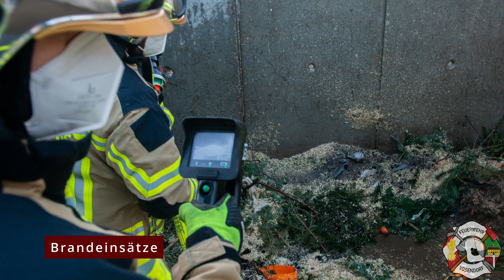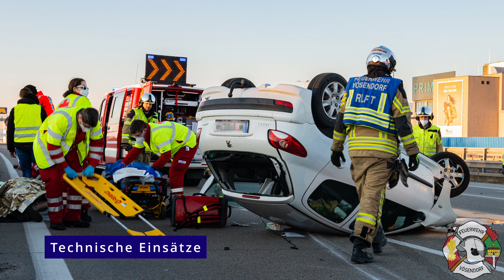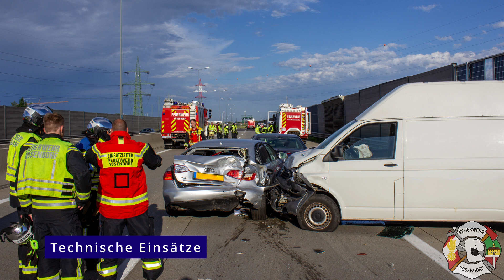Jahresrückblick 2022 - Freiwillige Feuerwehr Vösendorf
Jahresrückblick 2022 der Freiwilligen Feuerwehr Vösendorf